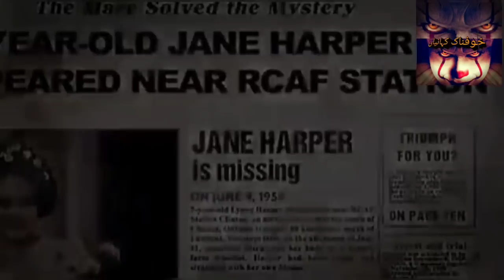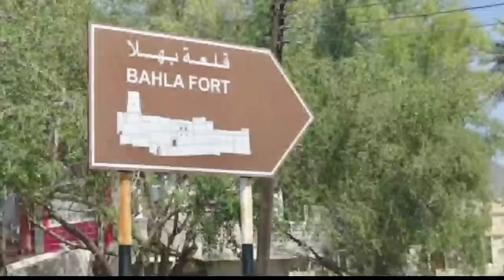Urdu Hindi Khofnak Kahaniyan ||Jin Stories ||Chudail ki kahaniya